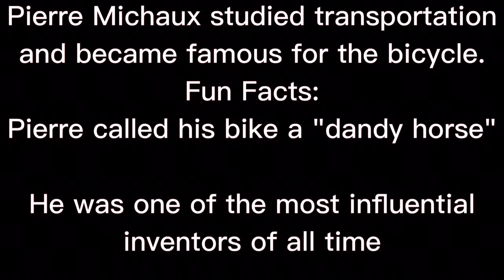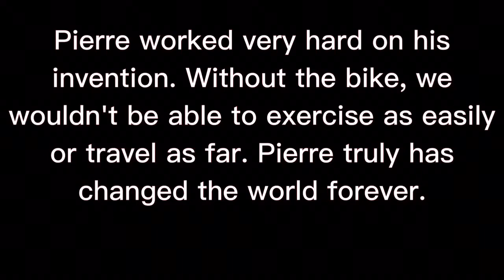Pierre Michaux Bike Ad Tullis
Everything you need to know about the invention of bikes! 🚴